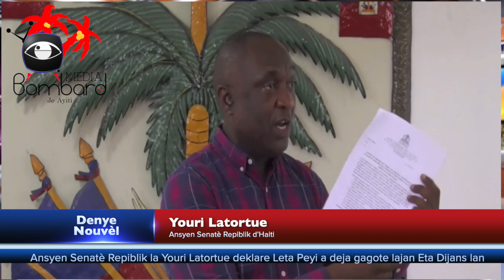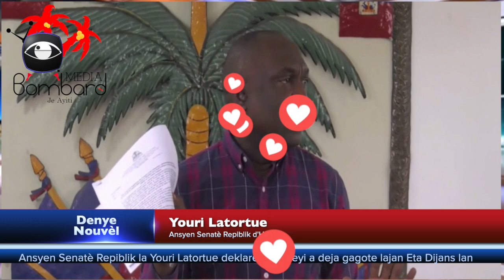Minis Kòmes Jonas Coffy Taye Ex-Senatè Youri En Pyès Kap Bay Manti Pou De Estabilize Peyi a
Kachnen: Minis Kòmes Jonas Coffy Taye Youri Latortue En Pyès Kap Bay Manti Pou De-Estabilize Peyi a